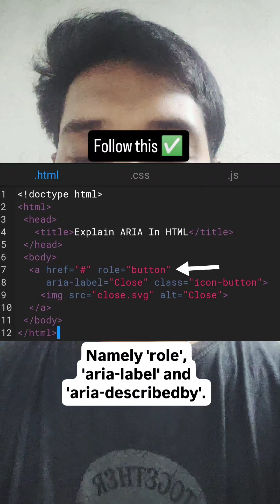what is ARIA in html and why it is important?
Hey there,
This video is all about ARIA (Accessible Rich Internet Applications). This is a crucial topic for building inclusive websites.
​What is ARIA?
ARIA is a set of HTML attributes that adds semantic meaning to your code, helping assistive technologies like screen readers understand complex or dynamic content.
​Key ARIA attributes you'll learn:
​role: Defines the purpose of an element (e.g., role="button").
​aria-label: Provides a descriptive name for elements without visible text (e.g., an icon-only button).
​By using ARIA, you can ensure your website is usable by people with disabilities. It's not just a best practice—it's essential for creating a better web for everyone.